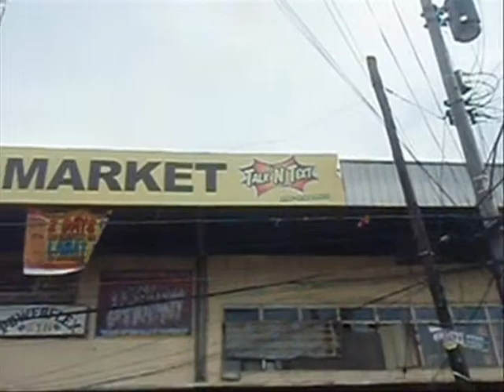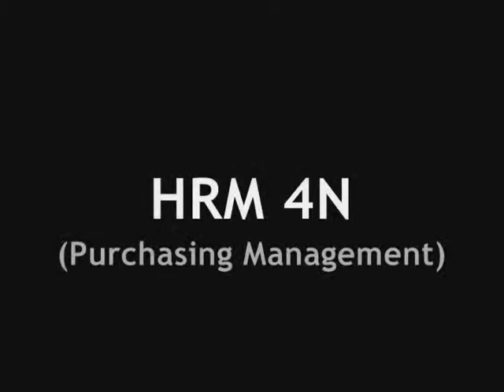The Purchasing Management- HRM 4N (St.Michael's College)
From school of st. Michael's College
 Directed By :
 Cyniel Gabayan